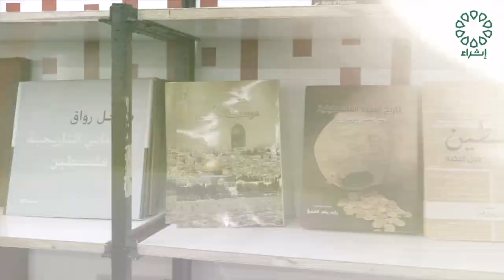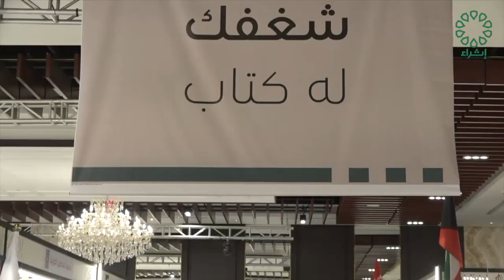برنامج عدسة اثراء تاريخ الحلقة : 30-11-2023